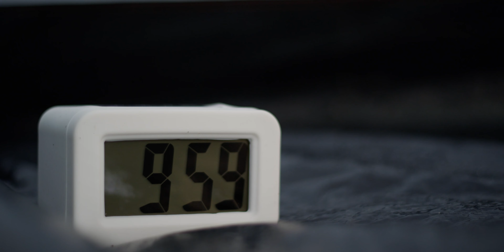Q-dance @ Mysteryland 2014 | Official Q-dance Trailer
Q-dance @ Mysteryland 2014
August 23th, 2014
Haarlemmermeer | Mysteryland.com

With: Bass Modulators, Coone, Frequencerz, Frontliner, Noisecontrollers and many more! for more info.